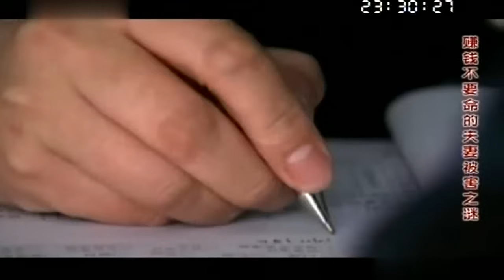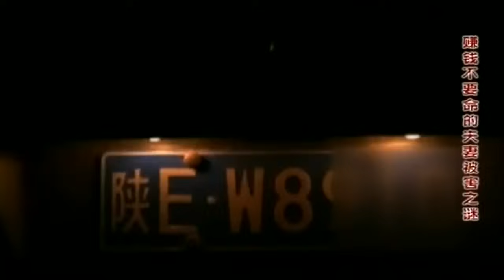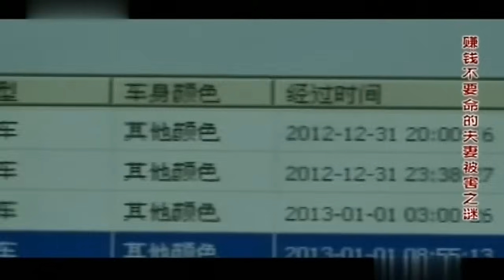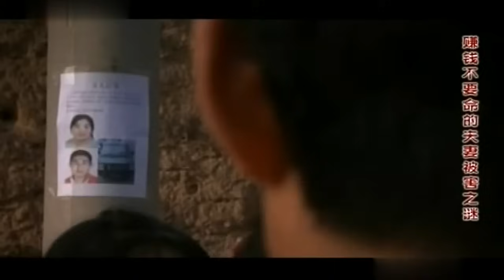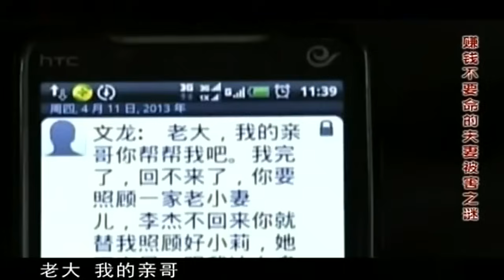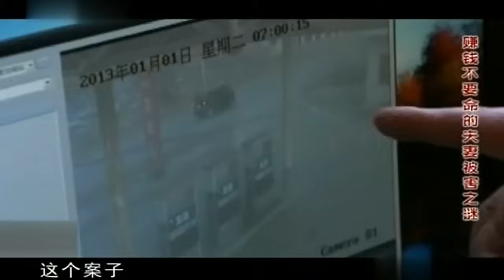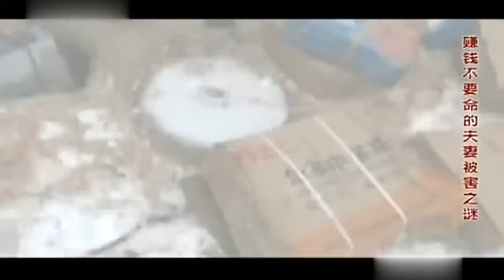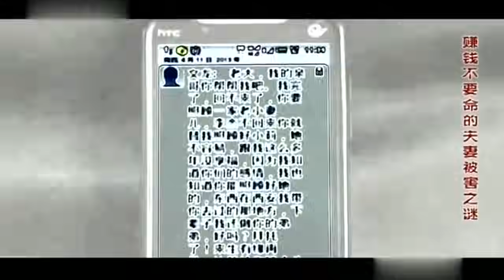男子疯狂爱上弟妹，将亲弟弟残忍谋害后封于井内，不料警察却在井里发现了3具屍体...